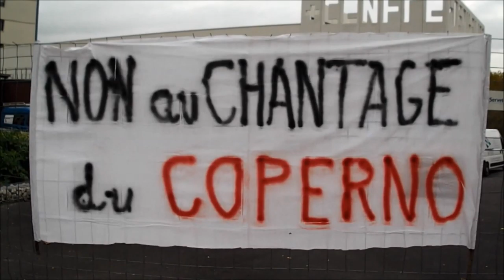Gilets jaunes - Auxerre 89 Yonne - Convergence Soutien aux personnels soignants 18-11-2019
Convergence Soutien aux personnels soignants
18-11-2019